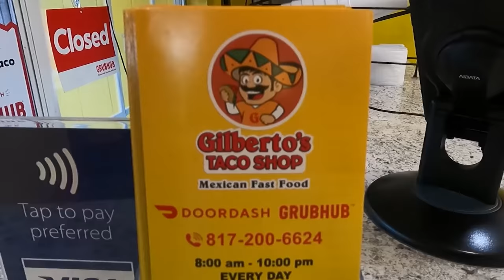Arlington Eats: Authentic Mexican Tacos at Gilberto’s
In conjunction with National Taco Day on Monday, October 4, 2021, Arlington Eats host Cynthia Lemus visits Gilberto’s Taco Shop. Gilberto’s Taco Shop is located at 1112 East Abram Street in Downtown Arlington.